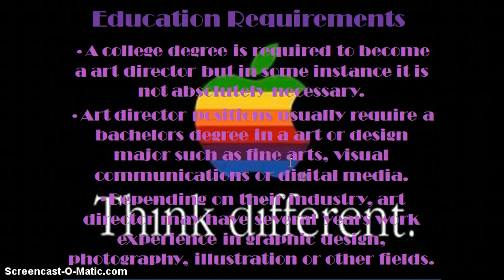oh no :(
Art Director by Gabby Davis